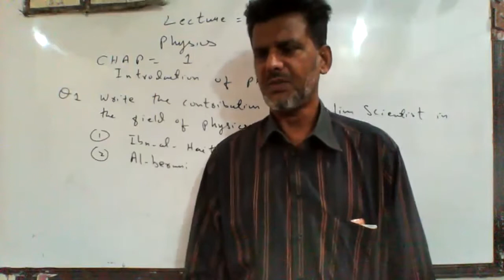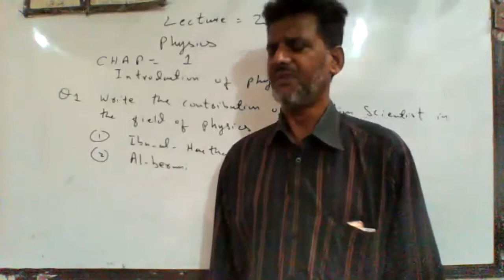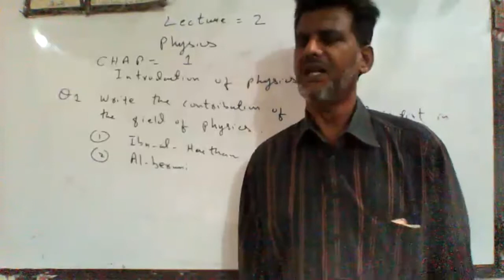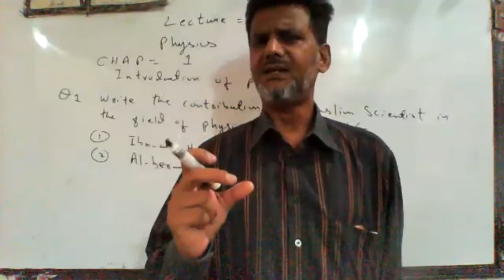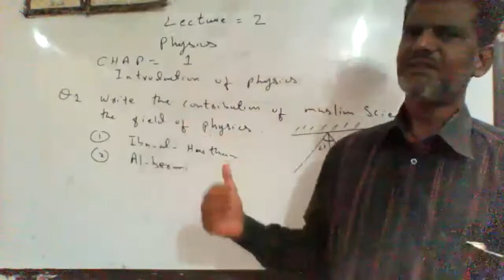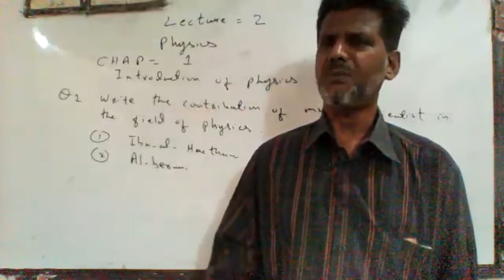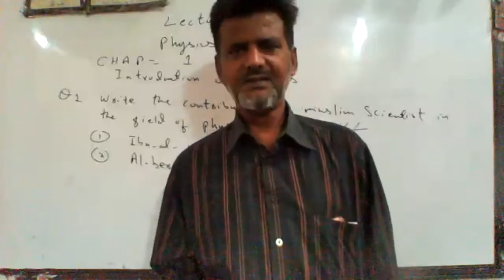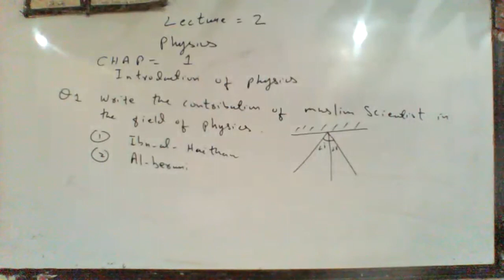CLASS VIII, LECTURE 2, PHYSICS, NEW SESSION 21 22